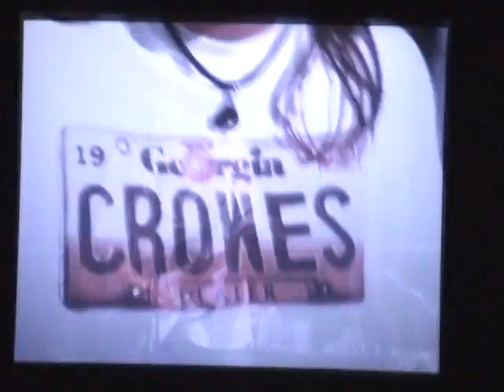The Black Crowes - Clark County Amphitheater, Ridgefield, WA 2006-06-11 (Part 2)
00:56 - It Takes A Lot To Laugh, It Takes A Train To Cry
07:04 - My Morning Song
27:24 - Wiser Time
36:39 - Remedy
46:30 - Instant Karma!